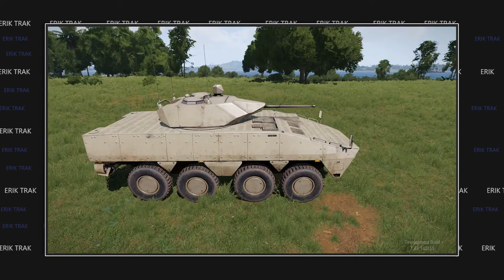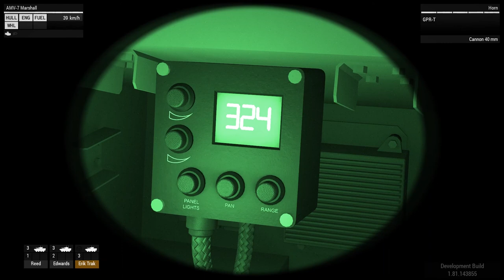Tank DLC - Marshall interior day and night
Showing the newly modelled interior for the Marshall during day and nighttime.

This feature will come with the Tank DLC in the early next year.